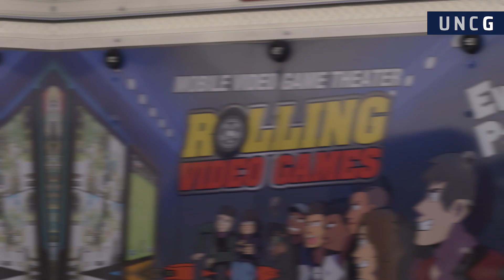UNCG Esports Night at the Swarm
Spartans celebrated UNCGEsports with a night at the Greensboro Swarm.

UNCG and the local community supported the Swarm while learning more about esports and education opportunities at the G.